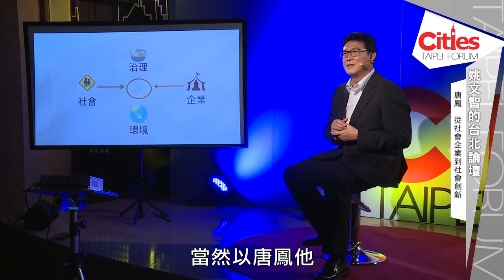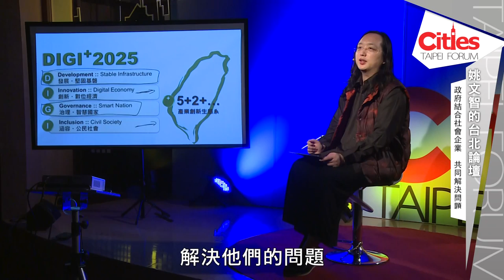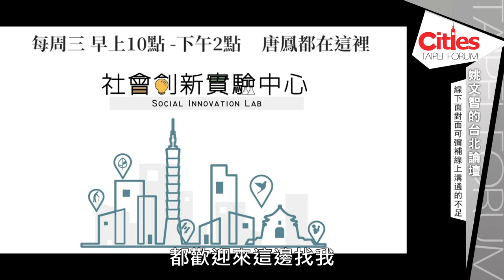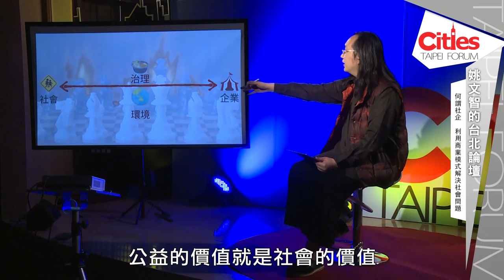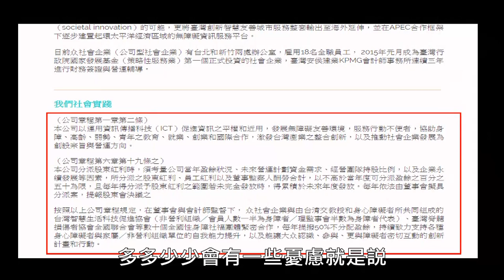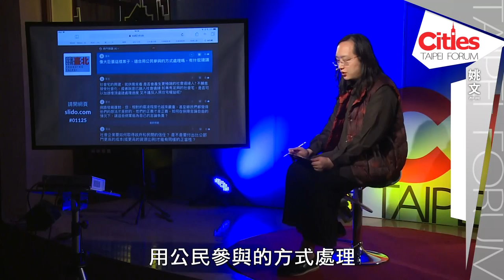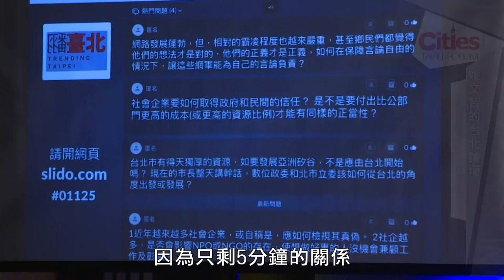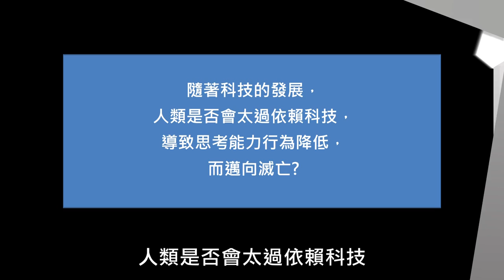【姚文智的台北論壇】從社會企業到社會創新/唐鳳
【Cities：台北城市論壇 - 唐鳳 / 從社會企業到社會創新】

智商高於180以上，講話速度快得令人秉息，唐鳳透過slido.com的聊天室來和觀眾互動。

唐鳳的策略模式是從社會企業切入，從民間帶領社會進行創新的數位經濟，利用商業模式來解決問題；終極目標卻是以科技作為輔助，回到人本的初衷，讓人類變得更美好。

透過數位科技的形式來開放政府，匯集更多的民意參與來創造符合時代需求的政策，如果這些都能落實下來，我們就可以與時俱進，好好做一個快樂的台北人！